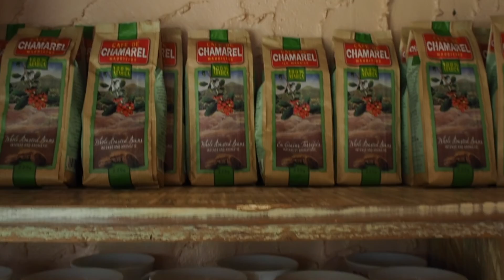Mauritius - Gorges Viewpoint, Chamarel, Le Morne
Mauritius to rajska wyspa, która oprócz pięknych plaż ma też cudowną naturę i to właśnie ją chciałabym Wam pokazać.

Black River Gorges National Park (widok z Gorges Viewpoint)
Chamarel - Waterfalls, Seven Colored Earths
Case Noyale with amazing view at the Le Morne

Snapchacie - thiefoftheworld